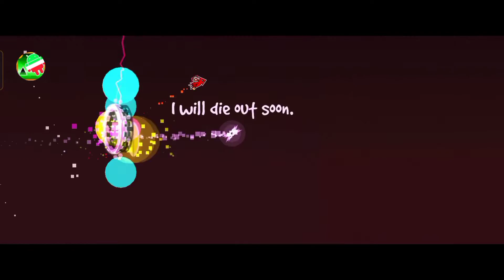"Ultra Violence Layout"(Demon) By Xender Geometry Dash [2.1]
Kepo ya:(